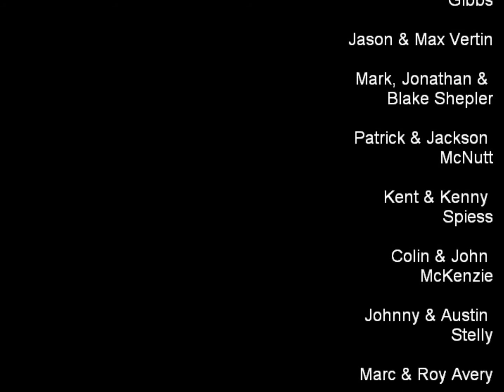DMD DADS ROCK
You'll find videos and duchenne stories like this within the eTHRIVE in the face of Duchenne Muscular Dystrophy. DMD DADS ROCK